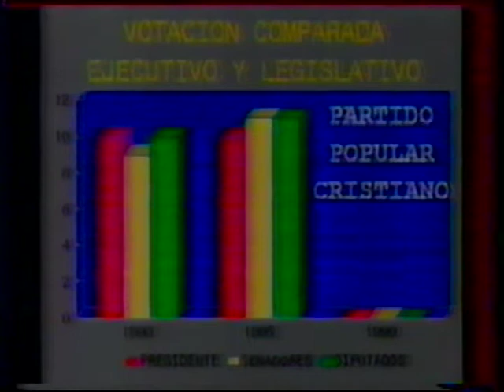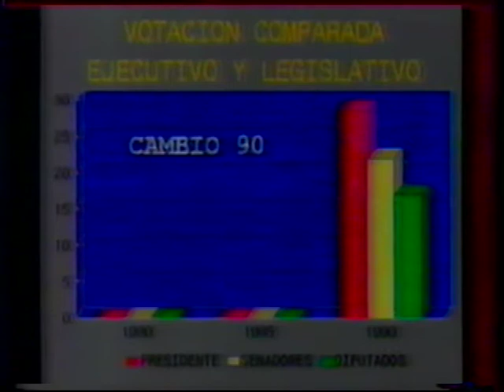TUESTA 1995 Canal 4 Elecciones municipales 1995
Pablo Cateriano entrevista a Fernando Tuesta Soldevilla, sobre las posibilidades de fraude en las elecciones municipales de 1995.